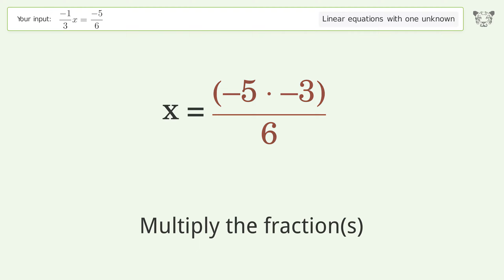Solve (-1)/3x=(-5)/6: Linear Equation Video Solution | Tiger Algebra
Struggling with (-1)/3x=(-5)/6? Watch our step-by-step video on Tiger Algebra to master this linear equation effortlessly.